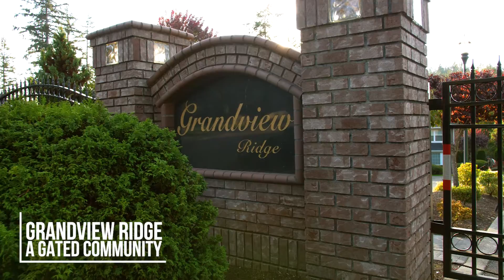Just listed at Lake Tapps- Team Buckley Tour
Just listed by Team Buckley $709k. Sold for $720k. Spacious upgraded home nestled in Grandview Ridge II gated community. Hard plumbed $5500 Generator & heat pump/AC! Custom granite counters, cabinets & lighting, cozy fireplace in great room. 2 sided fireplace in Master with lovely, updated 5 piece master bath. Upper floor media/bonus room. Main floor office too! Garden features large patio and waterfall. 3 car garage & RV Parking.